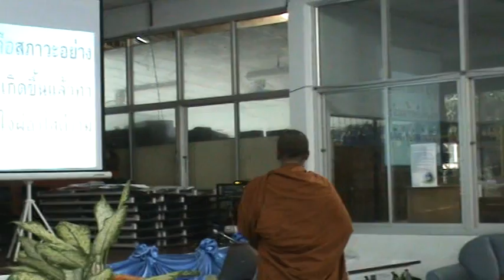PTTS The Dharma depiction